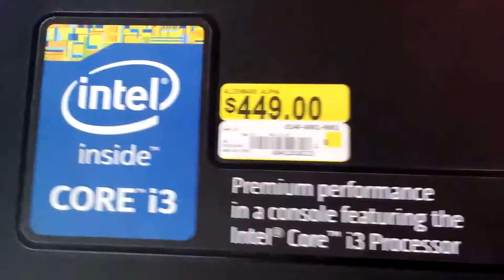ALIEN WARE GAME CONSOLE